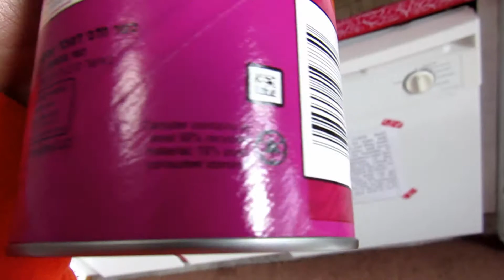NEW WAVY PRINGLES SWEET & TANGY BBQ 🥔 original food potato chips trying comida питание 餐饮 식품 フード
These are actually pretty good chips!

Random Vlogs at Random Times!

James.

СПАСИБО!
谢谢！
¡GRACIAS
धन्यवाद!
DANKE!
JE VOUS REMERCIE!
OBRIGADO!
!תודה
ありがとうございました！
고맙습니다!

Daily videos vlog vlogging from my life. Videos diarios de mi vida. Ежедневные видеоролики из моей жизни. 来自我生活的每日视频。 मेरे जीवन के दैनिक वीडियो Des vidéos quotidiennes de ma vie. Tägliche Videos aus meinem Leben. Vídeos diários da minha vida. 私の人生からの毎日のビデオ。 내 인생의 일일 비디오. Daglige videoer fra mit liv. Dagelijkse video's uit mijn leven. Araw-araw na mga video mula sa aking buhay. Καθημερινά βίντεο από τη ζωή μου. Video giornalieri della mia vita. Video harian dari hidupku എന്റെ ജീവിതത്തിൽ നിന്നുള്ള ദൈനംദിന വീഡിയോകൾ.  Video harian dari hidup saya. Миний амьдралын өдөр тутмын видео. Daglige videoer fra livet mitt. Дневни видео снимци из мог живота. Denné videá z môjho života. Video hàng ngày trong cuộc sống của tôi.